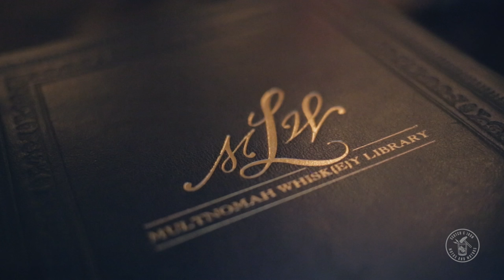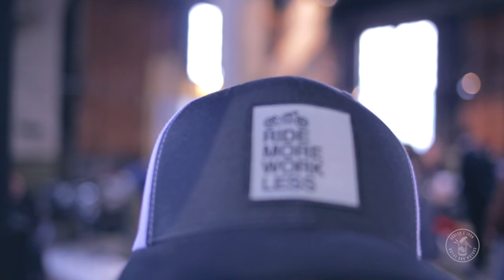The 1Moto Show I Scotch and Iron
Scotch and Iron crew made the trip to the PNW for The 1Moto Show.  On display were bikes built by some of the leaders in the moto fabrication world with the likes Deus Ex Machina, BoxerMetal, Roland Sands and more.